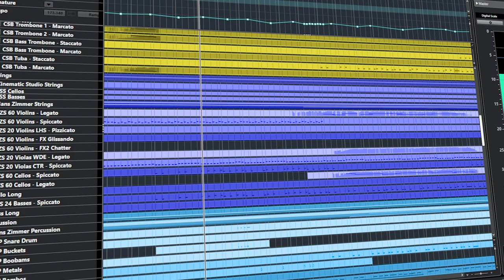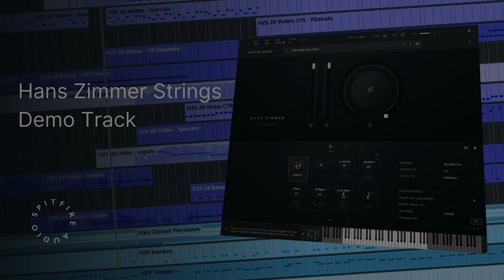"Escape Hanth Zimors Basement" - Anthony Phan - Hans Zimmer Strings (Demo)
(Joke Track)

Here's my demo for Hans Zimmer Strings + Hans Zimmer Percussion Professional, entitled Escape Hanth Zimors Basement!

First time I've done Trailer-style Music and I'm really happy with how it turned out! Also a fun play on Hans Zimmers name as the title! Thought it would be a good icing on the cake. :)

                           | Thoughts on this Sample Library |
I LOVE Hans Zimmer Strings!
Whilst at first load-up, they may not sound too convincing, the moment you tweak it and adjust it, it works amazingly!
Due to the huge amount of String players, it has a synthy quality that is so beautiful!

But there are some downsides, of course!

Referring to the previous statement, the large amount of string players means one cannot write extremely fast spiccato parts, and it is difficult to program fast parts well.
But, If you desire a medium-fast speed limit on your spiccatos (as shown in this demo) I think you'll very much enjoy this library!

Would love to know what you think of it!

                                                      | About |

Hey there! I am Anthony Phan, and I am a 15-yr old (time of posting) Audio Engineer and Film Composer based in Memphis, Tennessee! I compose in the fields of Film Scoring, Video Game Music, and I do MIDI Recreations/Mockups of my favorite soundtracks in my free-time!